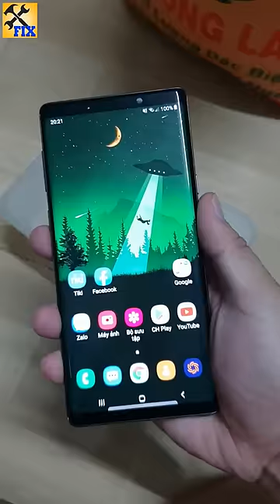How to remove camera lens moisture at home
in this video i will show you How to remove camera lens moisture at home.
1. Use silica gel. One of the most common solutions and also the most effective to remove moisture in camera lens is to make use of silica gel. ...
2. Put it in an airtight bag containing uncooked rice. ...
3. Put it in sunlight. ...